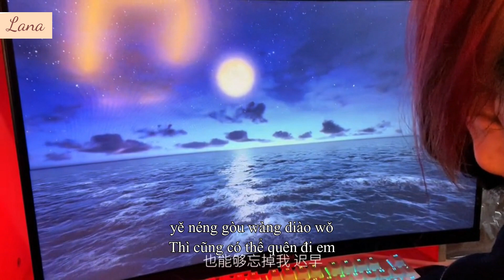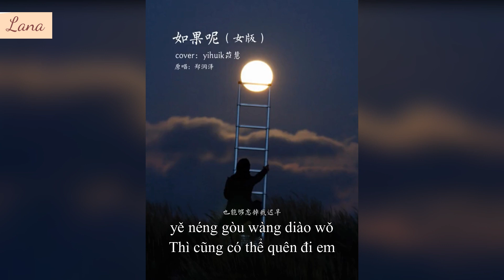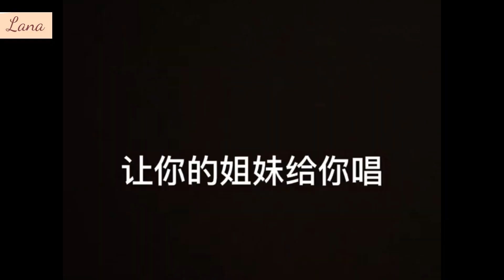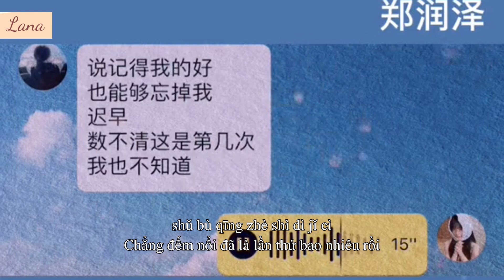[Douyin cover/Vietsub] Nếu như (Bản nữ) Yihuik Dĩ Tuệ | 如果呢 - yihuik苡慧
Nếu như (Bản nữ) Yihuik Dĩ Tuệ | 如果呢 - yihuik苡慧
Pinyin:
Shuo jì dé wǒ de hǎo
yě néng gòu wàng diào wǒ
chí zǎo
shǔ bù qīng zhè shì dì jǐ cì
wǒ yě bù zhī dào
rú guǒ shuō shì zhēn de ài wǒ
nà wèi hé dōu shuō bu chū kǒu

00:00 1个球
00:15 落小安
00:30 刘大拿
00:46 羊羊呐
01:10 九三
01:25 嗝嗝嗝某
01:44 是春春nia
01:59 Sail
02:15 yy想唱歌.
02:29 偲雯
02:51 啊宝儿鸭
03:06 璐爷
03:21 川上富江